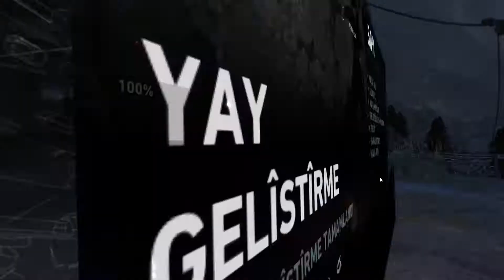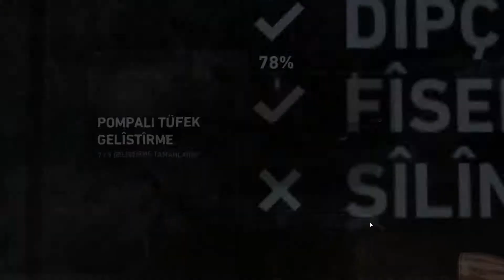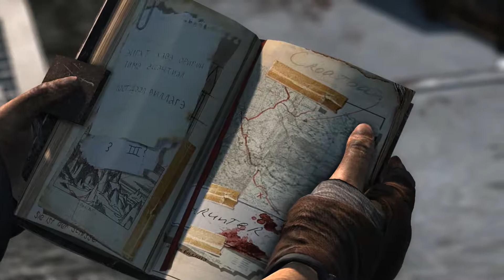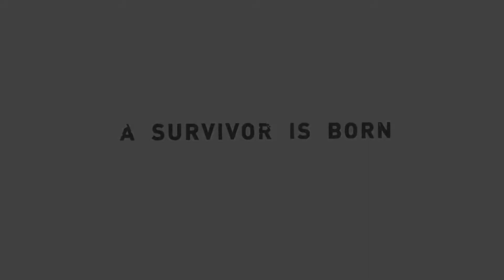Tomb Raider [Part 2/2] | Walkthrough | No Commentary | Full HD | Gameplay